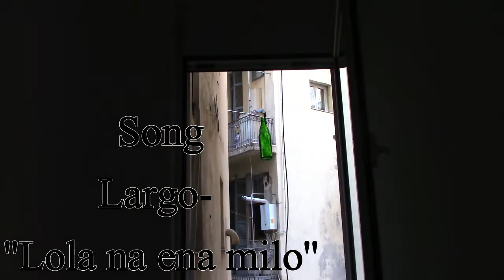2018 Flashbacks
Τραγούδι: ΛΑΡΓΚΟ- Λόλα να ενα μήλο